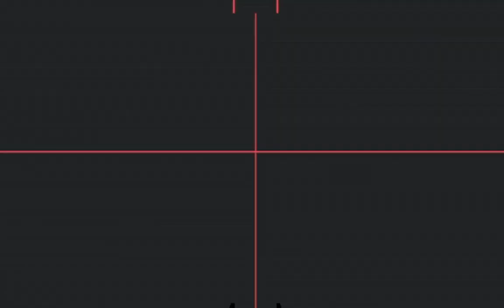GREAT PANIC in the Kremlin: Ukrainian Troops Destroy Entire Russian Army with Cluster Bullets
𝐖roll𝐧𝐭 𝐭𝐨 𝐬𝐞𝐞 𝐦𝐨𝐫𝐞 𝐜𝐨𝐧𝐭𝐞𝐧𝐭?
👍 Liked the video!
💬 Comments.